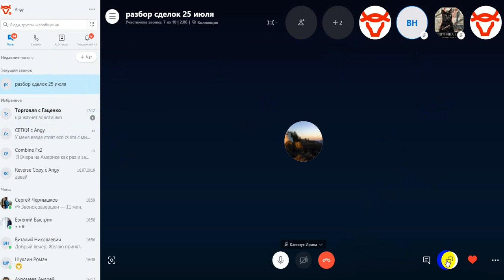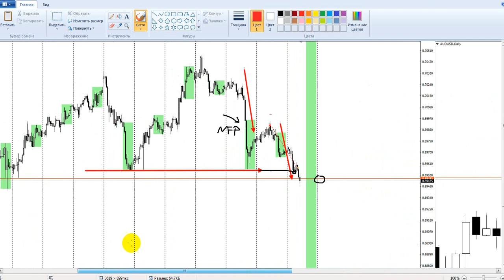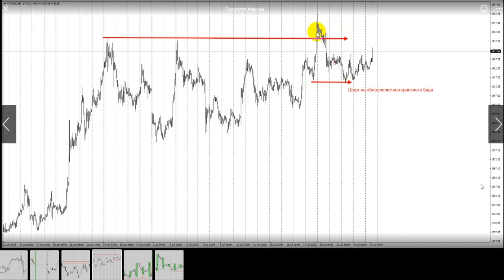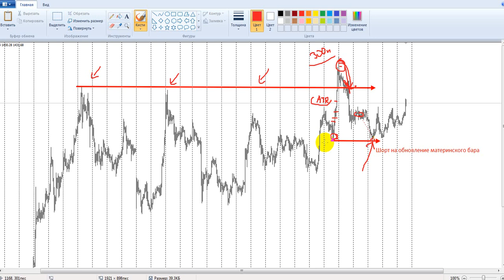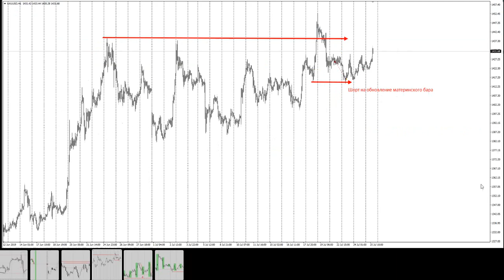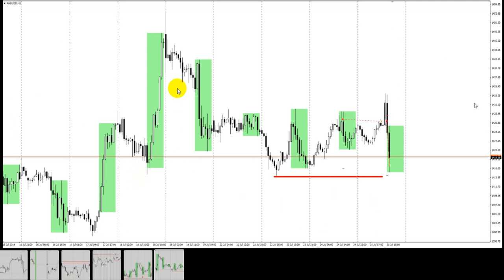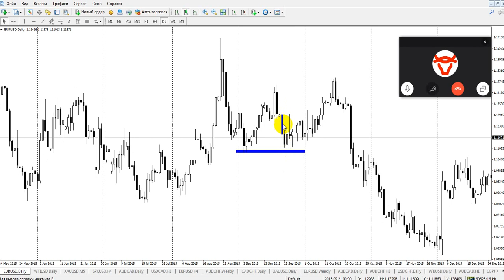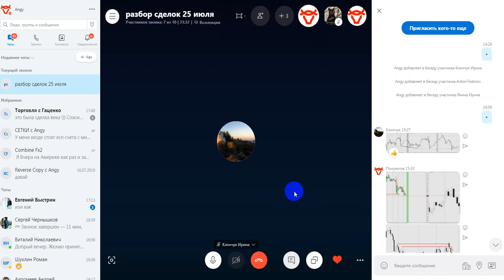Разбор сделок c Гаценко Андреем 25.07.19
Разбор сделок участников Трейдинг Чата проводит  опытный трейдер и преподаватель Гаценко Андрей.